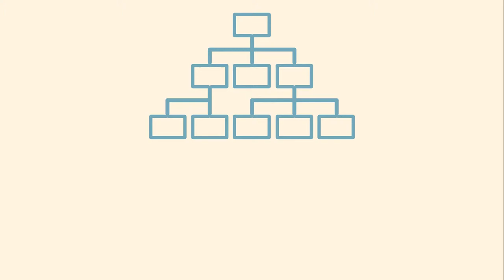What effective strategies exist for building relationships and defining roles and responsibilities?